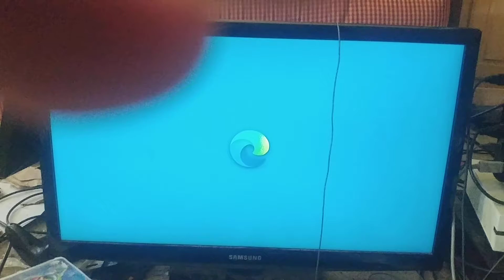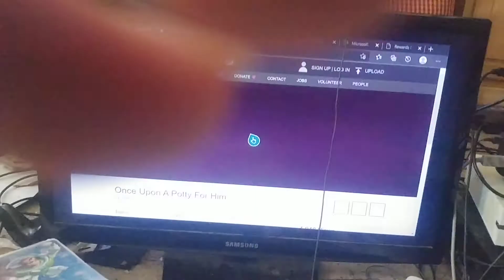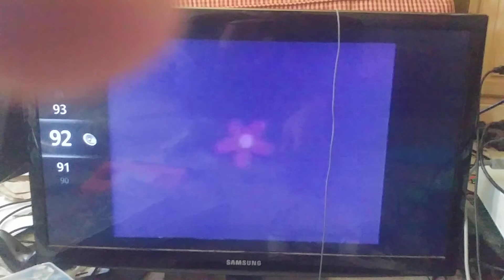Opening to Once Upon A Potty (For Him) 1990 VHS at Mom's House